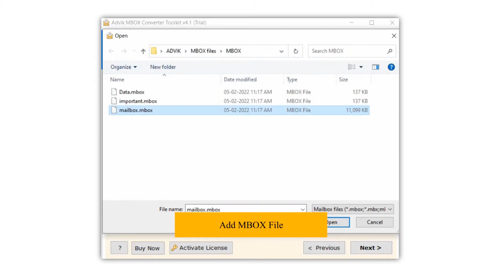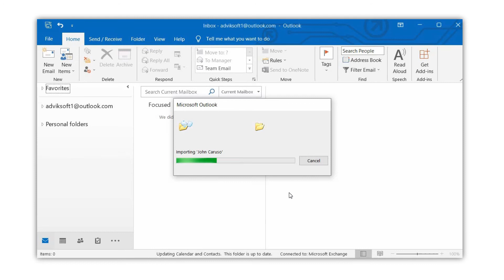How to Open MBOX file in Outlook | Updated 2024 Tutorial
Want to open MBOX in Outlook? Download and Install Advik MBOX to PST Converter. This software will help you to open MBOX file in Outlook.
MS Outlook import data in .pst file format, thus you have to convert MBOX file into PST format.

Using Advik MBOX Converter tool, you will be able to open MBOX file in Outlook 2019, 2016, 2013, 2007

Steps to Import MBOX file in Outlook 2019, 2016, 2013 are;

1. Run Advik MBOX Converter in your PC.
2. Click Add File and load MBOX file.
3. Click Next and choose PST from saving option.
4. Click Convert button.
5. Once, you will get converted PST file, open MS Outlook.
6. Go to Import/Export and follow the instructions to open MBOX file in Outlook.

This is how you can import MBOX to Outlook without facing any error.